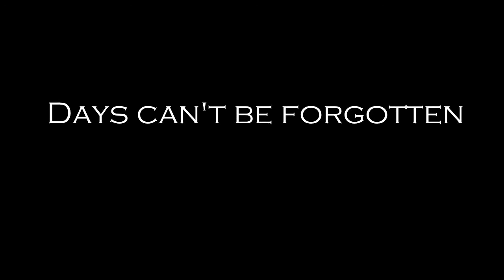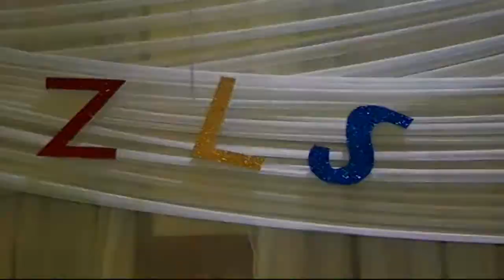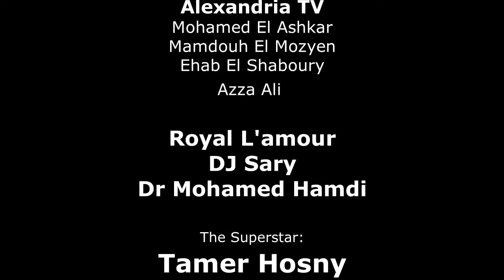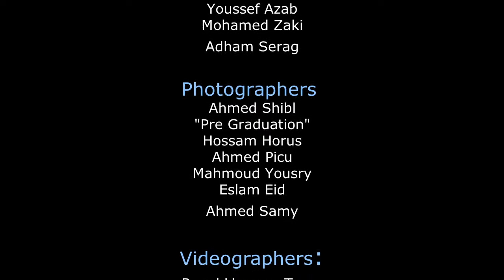Zahran Schools Class 14' Graduation 14.3.2015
حفل تخرج الدفعة الرابعة عشر لمدارس محمد زهران

Credits : Organize Team

*هذا الحفل مقام بكافة الجهود الذاتية لدفعة 2014